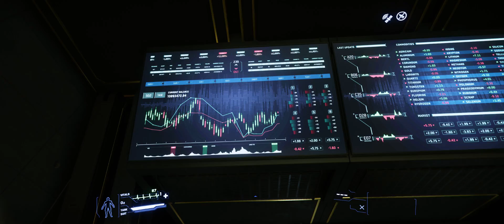Star Citizen 3.4.0-PTU.1023741 - Lorville Business District Tour